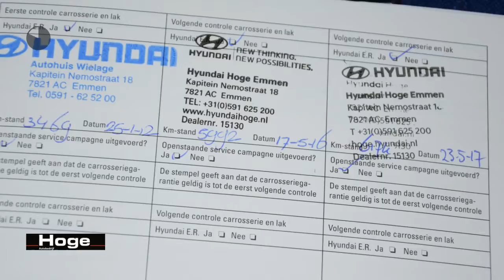Hyundai i10 1.1 Dynamic XL UNIEK 7dkm NAP Airco NIEUWSTAAT! Rijklaarprijs Inruil Mogelijk!